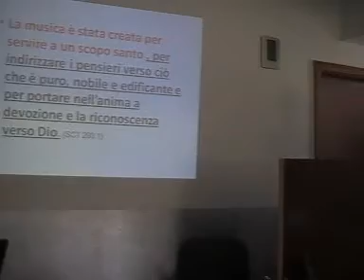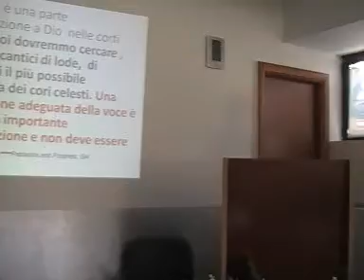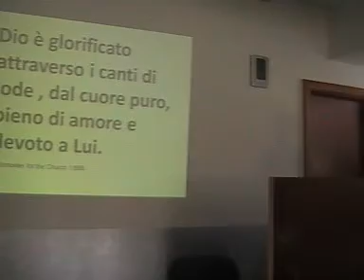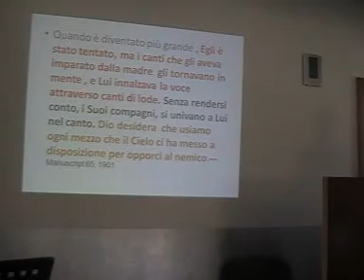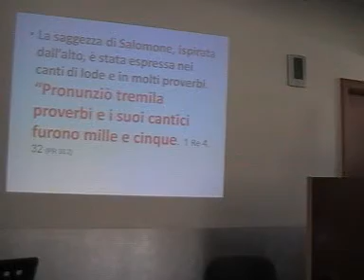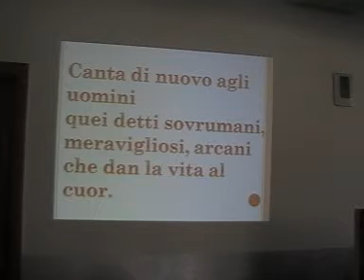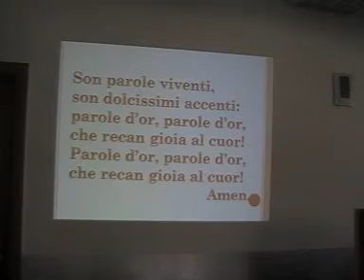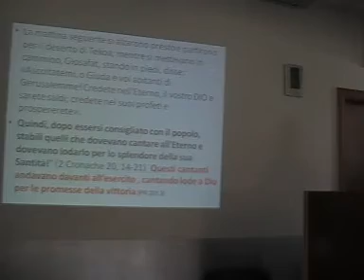Fr. Silviu Pirlea - La musica - Sabato 31 marzo 2012